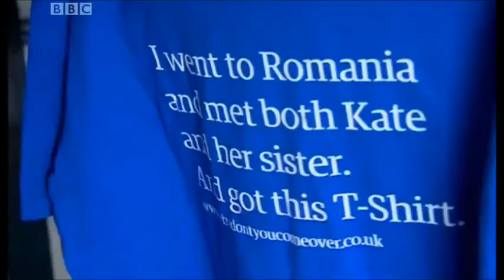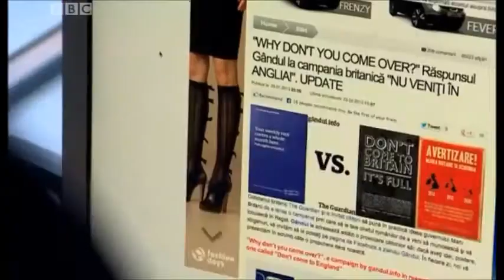Mark Reckless MP: BBC report on Romanian migration Pt.2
Second part of BBC South East Today special report which follows Mark Reckless, MP for Rochester and Strood, to Bucharest on Home Affairs Select Committee fact finding visit to Romania to assess potential impact of open migration to UK once EU restrictions on free movement are removed this coming January.